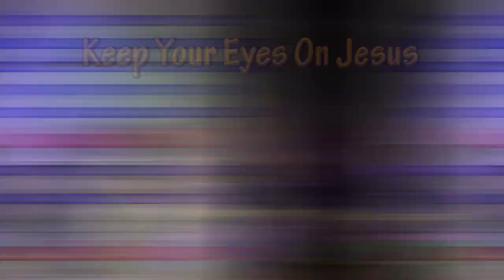Saturday Service 11-26-22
RBC Saturday Night Service November 26, 2022
The Narrows - The Day After Thanksgiving - Biggest Turkey - Frazee, Mn.